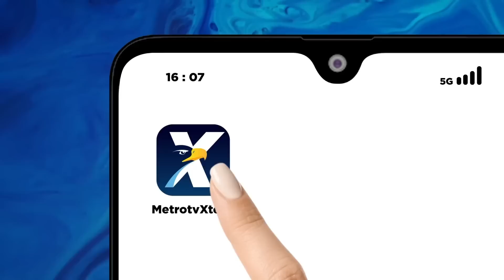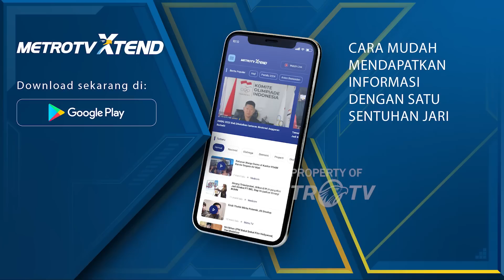Memburu Harun Masiku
MetroTV, Tiga tahun sudah, Harun Masiku buron kasus PAW DPR. Simpang siur keberadaan Masiku memunculkan pertanyaan publik apa yang membuat KPK begitu sulit menangkap mantan politisi PDIP ini?